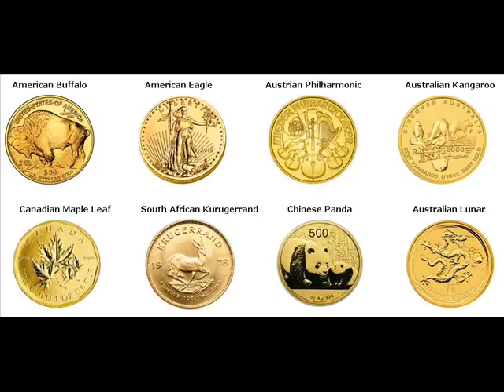Gold Bars For Sale Zhanjiang China